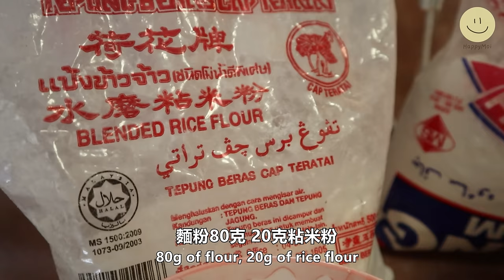【韭菜蝦餅】婆婆的家鄉小吃 | Crispy Fried Shrimp Fritters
今天婆婆給大家推薦一道備料極其簡單的小吃——韭菜蝦餅。韭菜香氣撲鼻，一口咬下去還會發出喀滋喀滋的聲音，酥脆無比！想在閒暇時刻吃些一解嘴饞的小吃的話，就千萬不要錯過這次的影片啦!

材料Ingredients：
-80克的麵粉 80g of all-purpose flour
-20克的粘米粉 20g of blended rice flour
-適量的韭菜 Chinese chives
-50克的蝦塊 50g of diced shrimp
-1-2茶匙的鹽 1-2 tbsp salt
-少許的胡椒粉 some pepper powder
-一碗清水 a bowl of water
-50-100克的蝦子 50-100g of shrimp

鹽的分量可以根據個人口味調整~韭菜蝦餅配上甜醬（海鮮醬）和辣椒醬更是錦上添花哦！
希望大家喜歡這一期婆婆分享的食譜，也不要忘記訂閲我們的頻道來觀看更多影片哦！如果還沒有追蹤我們的臉書賬號，可以點擊這裏：